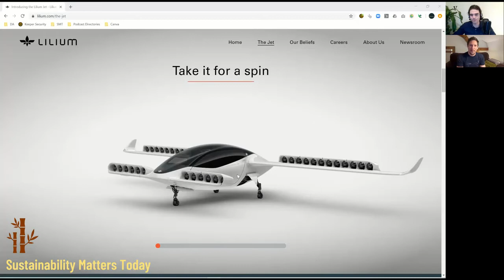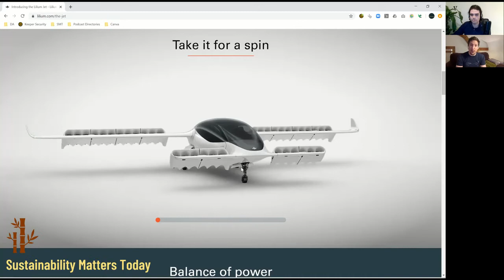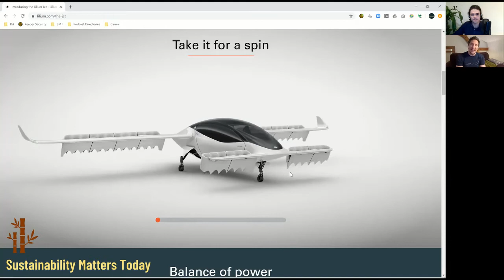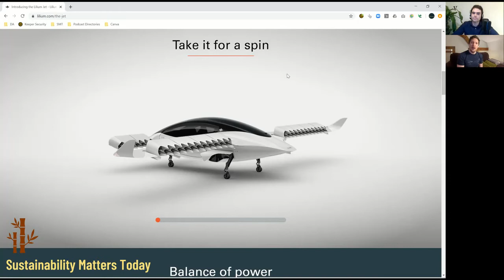Flying Cars Are Closer Than You Think | Lilium Aviation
What if you could easily get from New York to Boston or from London to Manchester in an hour?

As populations continue to increase and cities become denser, transportation - whether public or private - is drawn into the limelight of discussions. We want to reduce and avoid carbon emissions from cars, eliminate traffic jams and keep noise pollution to a minimum. Is the future closer than we think? We’re talking about flying cars…well almost.

In this Episode of Sustainability Matters Today, I speak with Oliver Walker-Jones, Head of Communications at Lilium, and Champion of Sustainable Aircraft. This well-funded German startup is working on creating a sustainable “Air-Taxi”, a new type of aircraft that can travel up to 300 kilometres (186 miles) per hour. The futuristic-looking vehicle doesn't need a runway because it does vertical takeoffs and landings like a helicopter, except safer, quieter and more efficiently.

The 36-engine, all-electric aircraft can hold four passengers plus a pilot and hopes to eliminate short-distance flights by offering an easier solution. Currently, the team is working on finishing their prototype and achieving scalable production. They are looking to roll out their fleet of Lilium Jets around 2025. In the meantime, a few days before this episode was published, Lilium raised an additional $35 million and has achieved unicorn status - valued at $1 billion!

What they describe as “the new mobility service for the modern, urbanized age” could really transform our skies and our future. While it may be a few years away before we can take advantage of this new form of travel, check out the episode to find out all about Lilium’s vision and future plans!

Hosted by Daniel Hartz
Sustainability Champions